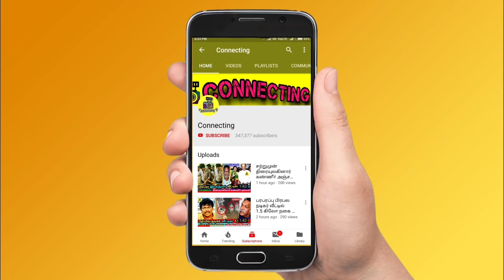Shaalin Zoya க்கு பதில் என்ன அனுப்பிட்டாங்க! கதறிய Srikanth Deva Cooku with Comali 5 Elimination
Cooku with Comali 5 | 25th & 26th May 2024 - Promo 1
Cooku with Comali 5 | 25th & 26th May 2024 - Promo 2
Cooku with Comali 5 | 25th & 26th May 2024 - Promo 3
Cooku with Comali 5 | 25th & 26th May 2024 - Promo 4
Cooku with Comali 5 | 25th & 26th May 2024 - Promo 5
Cooku with Comali 5 | 25th & 26th May 2024 - Promo 6
Cooku with Comali 5 | 25th & 26th May 2024 - Promo 7